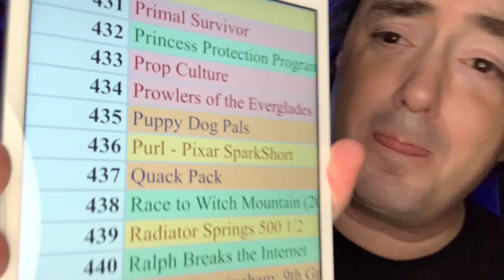Spin and Marty - day 435 - Disney+ Every Day Challenge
We've completed ONE FULL YEAR of watching something new on Disney+ with no idea what the next day holds until we finish talking about what we just saw.  We've got lots more Disney goodness (and not so goodness) to come in year two.  And we ain't stoppin' until we run out of new content, which means we've got years to go until that (maybe) happens. Watch along and let us know what you think.